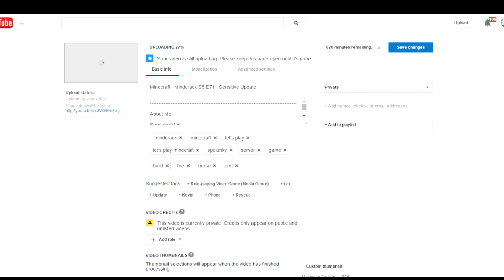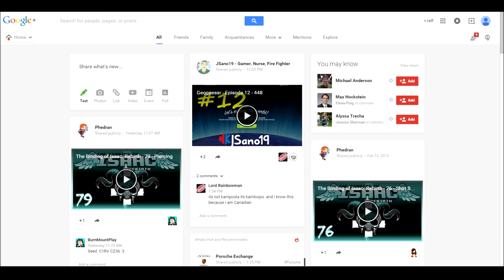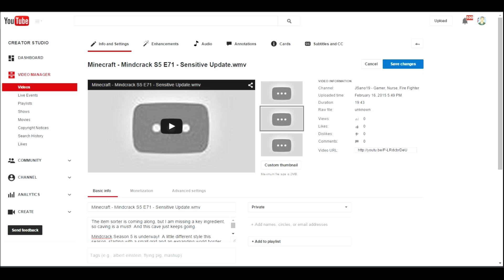How To Work Around Slow Youtube Uploads (When Uploading is Taking Longer Than Usual)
UPDATE - 2 Days after making this video, I now have problems with it working as it did before.  Not sure if something has changed...

Ever try to upload a Youtube video just to have it take multiple hours when it normally would upload in about 1?  Sometimes there seems to be an issue with Youtube and upload speed just is in the toilet.  This video will show you how you may be able to circumvent this issue by using Google + to upload your video!

NOTE:  This will not help if you normally upload vidoes very slowly due to slow internet speeds, this is only a temporary workaround when Youtube seems to be having upload speed issues that are not normal for you.

Steps:

1.  Upload your video to your Google Drive account associated with your Youtube account.

2.  Access Google+ "Settings" and place a check box next to "Show Drive Photos and Videos in Your Photo Library"

3.  Go to your Youtube Upload page and select the "Import Your Video from Google+"

4.  Let the video Process

5.  Publish your Video